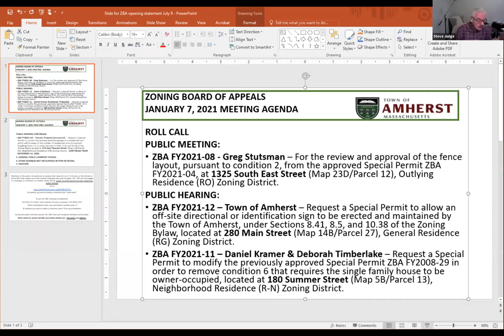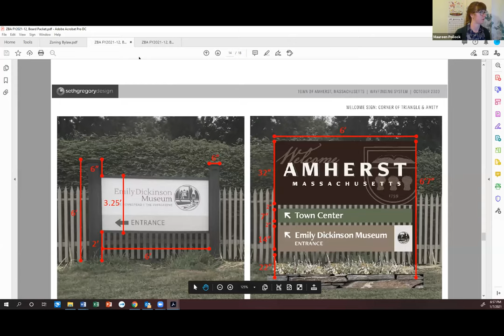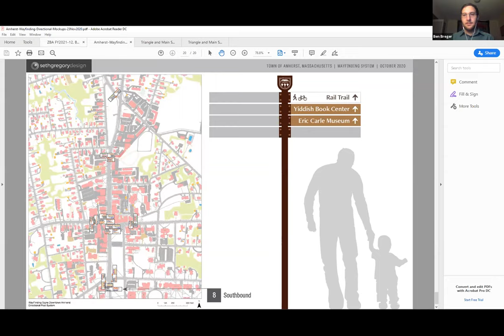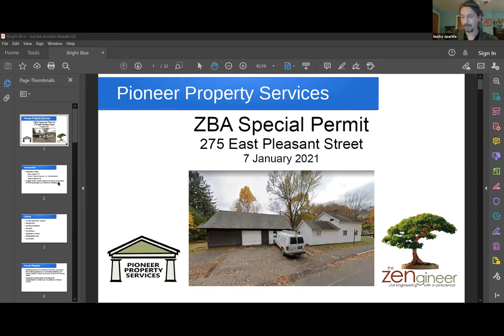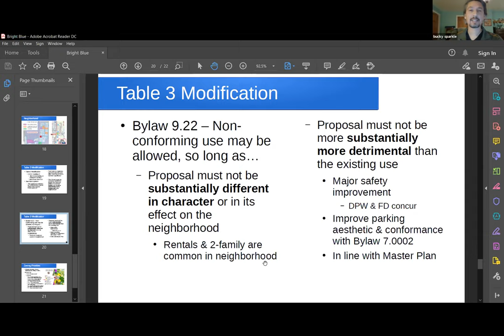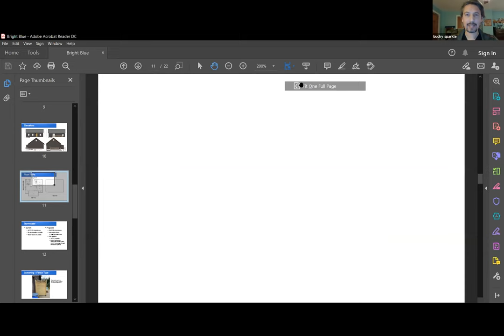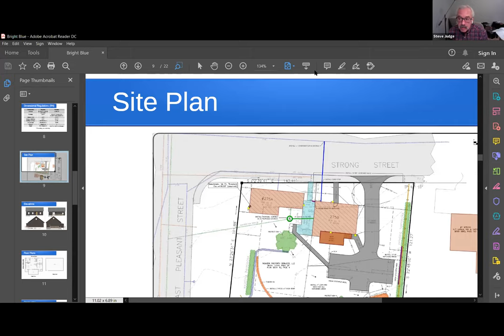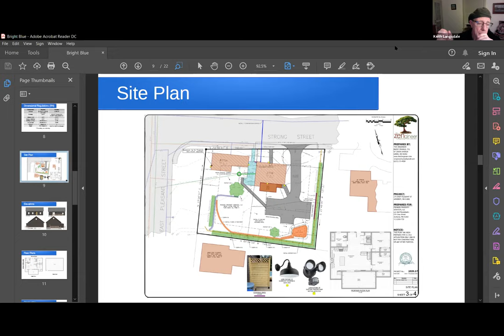Zoning Board of Appeals Jan 7, 2021